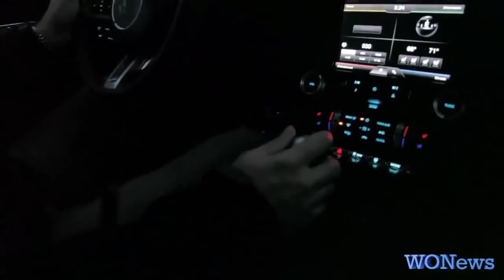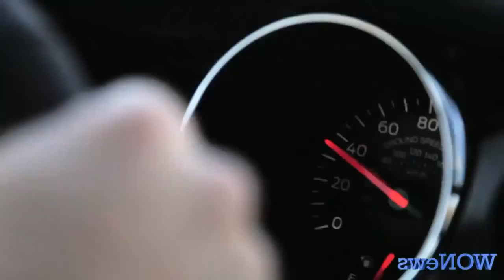New Ford Mustang 2015 Official Commercial Revealed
Ford Motor Company leaders discuss the importance of Mustang:
Featuring in order:
Bill Ford, Non-Executive Chairman
Mark Fields, Chief Operating Officer
Jim Farley executive vice president of Ford global marketing, sales and service and Lincoln
Moray Callum - Executive Director, Design, The Americas
Raj Nair - Group Vice President, global product development
Joe Hinrichs - Executive Vice President and President of the Americas
Dave Pericak - Mustang Chief Engineer